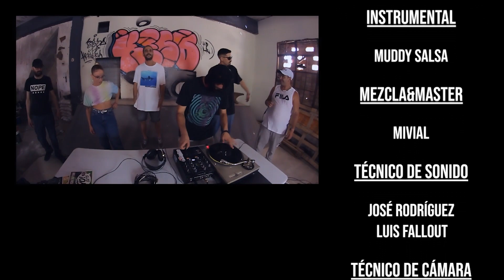The Rapublic Cypher vol.1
Artistas: Bloom - Mivial - Lady Koko - Luis Fall Out - Perea Bars - G The BeasT
Artista de danza: Claudia la Marivilla
Prod y Scratch: Muddy Salsa
Sample de la primera instrumental: Daniel Casares
Técnicos de sonido: Jose Rodriguez y Luis Fall Out
Mix y Master: Mivial
Cámara: Julio Jansen
Video:  _Atmosfear_
Dirección: G The BeasT
Fotografía: Lucas Mvdcvx
Grabado en Skatepark La Herrería